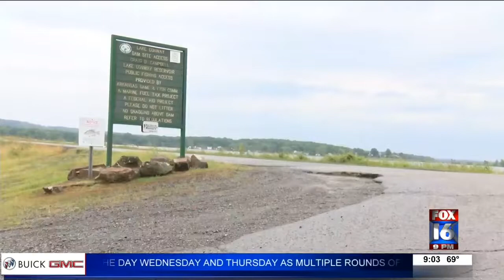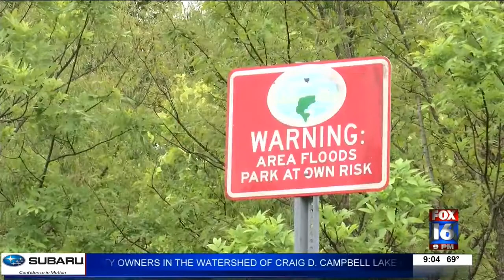Lake Conway neighbors warned of possible flood conditions